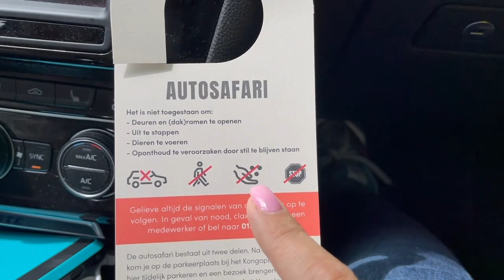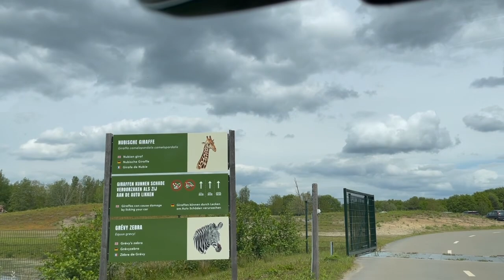Сафари в Нидерландах - настоящее чудо!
Друзья, приглашаю вас на прогулку со мной в сафари-парк Beeksebergen в Нидерландах! Мы были так близко с животными. Много слышала про этот парк и вот наконец сюда попала!
Пишите комментарии, как ваши впечатления?

Если вы живете не в России то welcome за пряжей в мой 2-й магазин в Европе с отправкой заказов по всему миру: